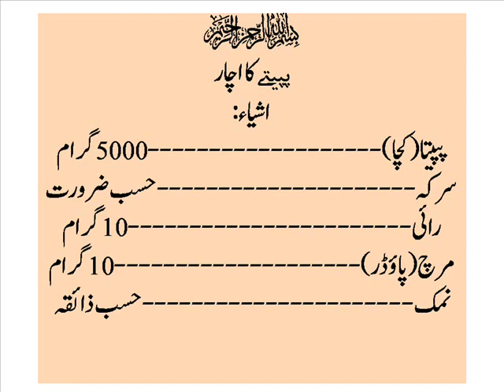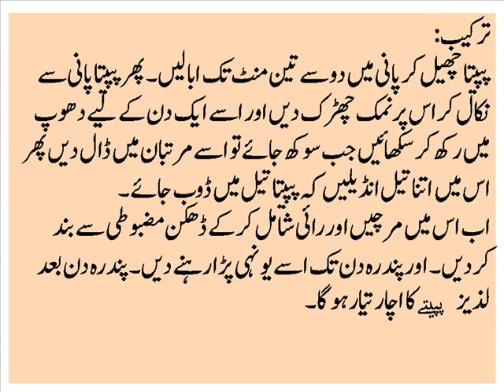Papita Ka Achar